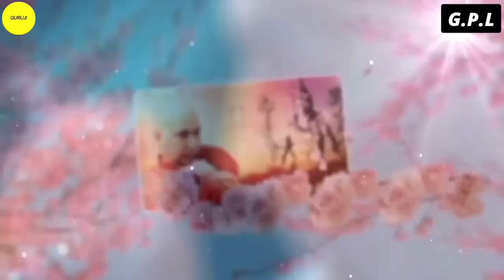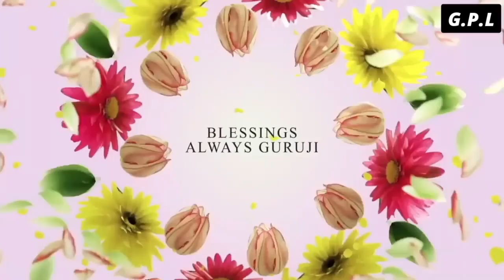One Hour GURU JI Satsang Playlist #1181🙏 Jai Guru Ji 🙏 Shukrana Guru Ji |NEW PLAYLIST UPLOADED DAILY